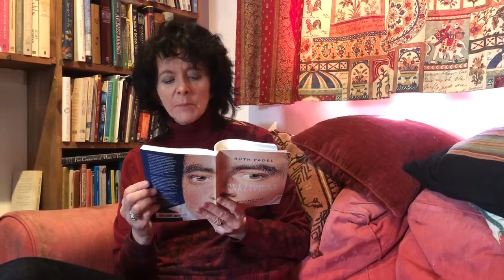His Mother Warms His Feet On A Boat by Ruth Padel